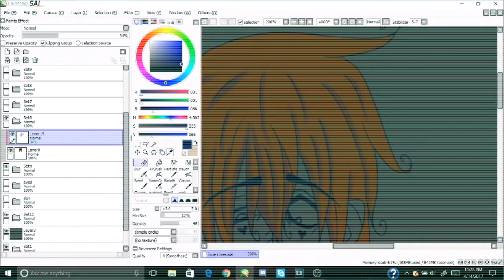Monday Melodies: Jump Up Super Star (The Living Tombstone Remix)